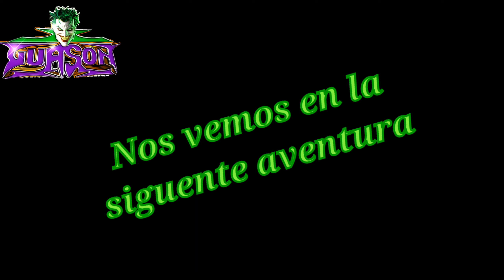Boda, salón Cintia, Mayanalan Gro. 2020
Hola, por si necesita, pongo mis servicios de luz y sonido, proyección en pantalla de 3 x 2.80 M. maquina de humo, Dj versátil, dirección de protocolos, solo en 3500 x 5 horas, somos especialistas en bodas y Quinceañeras, también disponemos de sonido sencillo desde 1500 x 5 horas. Para cualquier tipo de evento. Realizamos CONTRATOS, Para mayor dedicacion en nuestro trabajo, Solo agarramos evento por dia. NOSOTROS HACEMOS QUE SE LUZCA TÚ FIESTA, Y NO SOLO QUE EL SONIDO SE VEA BIEN. También SONORIZAMOS Grupos y Bandas.. MARCA YA ! 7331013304 Y APARTA TU FECHA